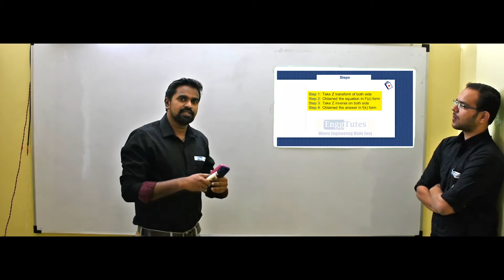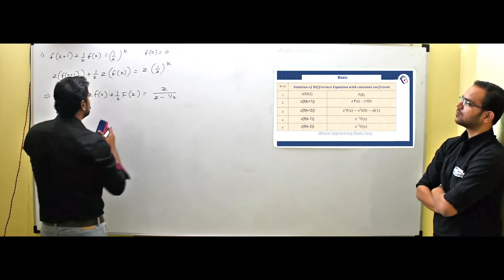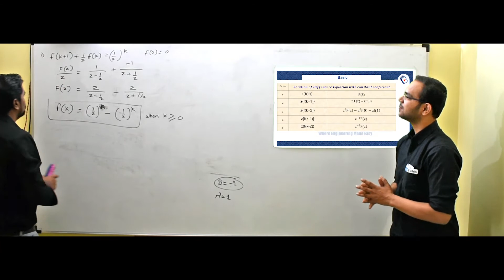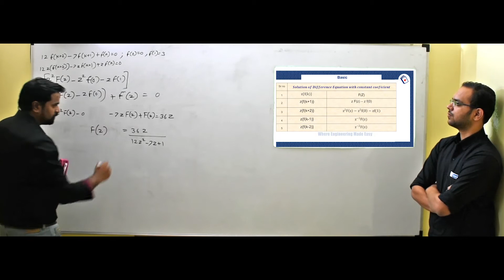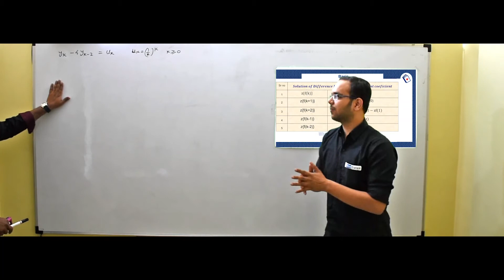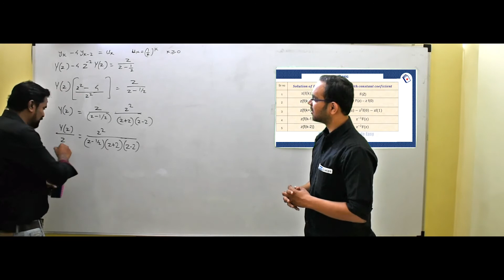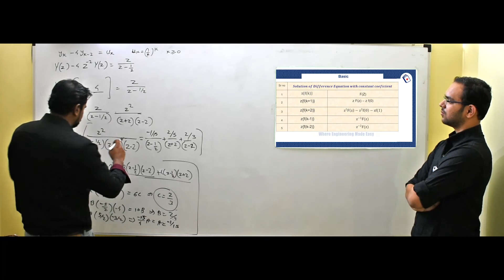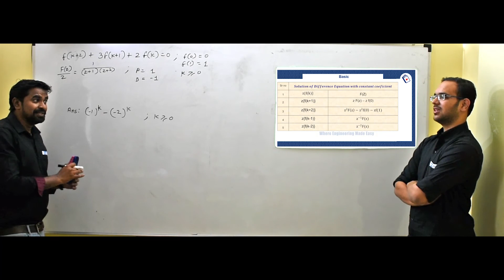Z transform in Marathi | Difference Equation| M3 | SPPU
This Video is sample video from EnggTutes by Tulsidas & Prathamesh. You can take the advantage of complete course of  Engineering Mathematics 3 on
All the videos are completely based on the syllabus of SPPU.